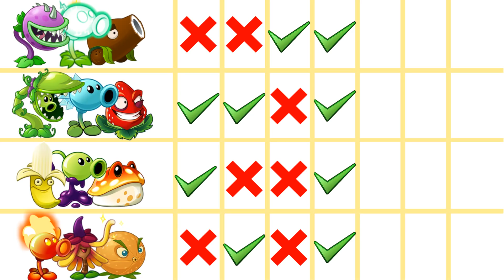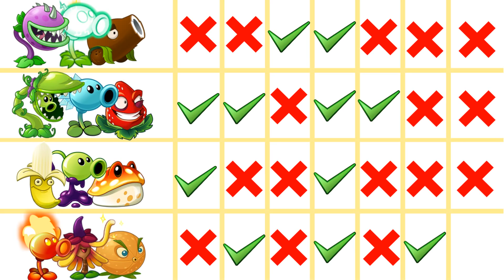Plants Vs Zombies 2 3 Equipo De Super Plantas Vs Super Zombies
En este gameplay mostraremos a 3 equipos de plantas con el máximo nivel , enfrentándose a zombies muy fuerte, los zombies tiene el nivel 6 lo cual es demasiado fuerte pero el equipo de planta intentare acabar con ellos.